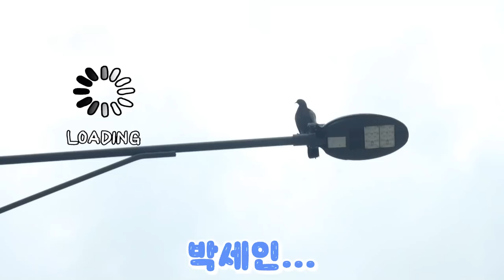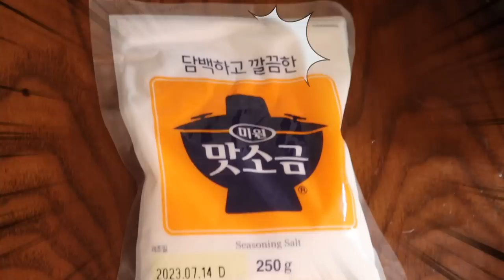탕후루 빙수 집에서 쉽게 만들어요!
더운 여름 가장 맛있게 먹을 수 있는
탕후루 빙수!
같이 만들어 먹어요!